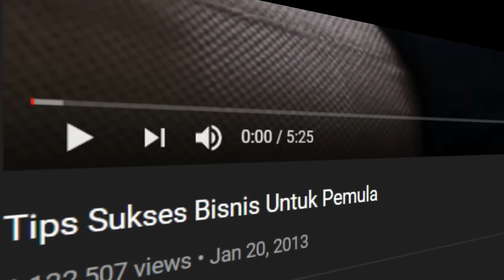Terima kasih SahabatSB30, setelah 6 tahun capai 2jt subscriber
Selasa -Jumat : Business Mentoring
Senin - Kamis : Motivation
Rabu - Sabtu : Balancing Life

Semoga Menginspirasi